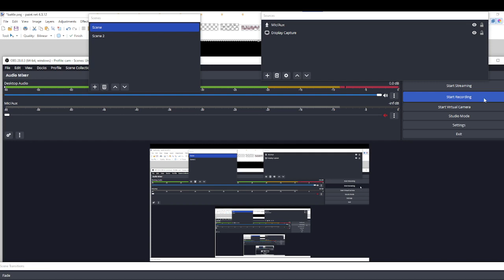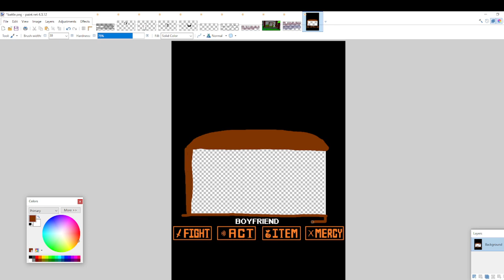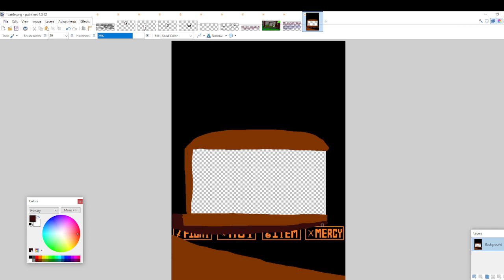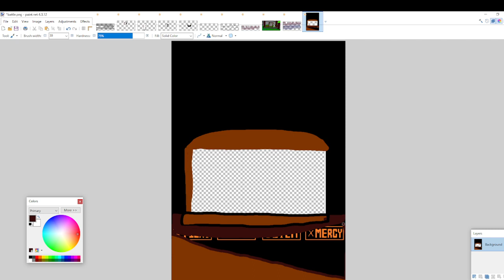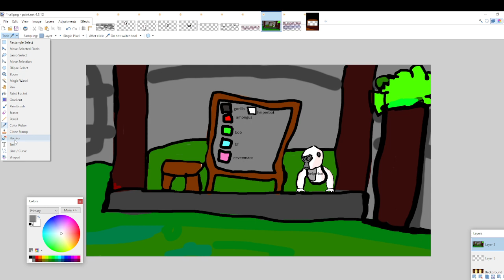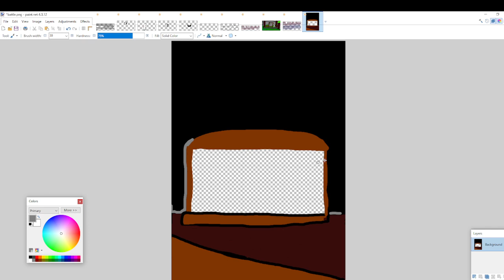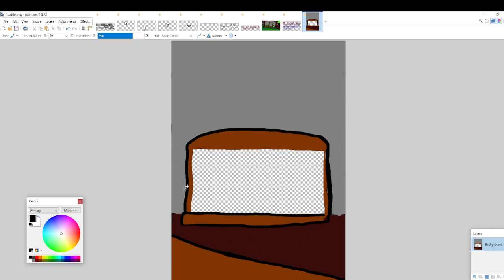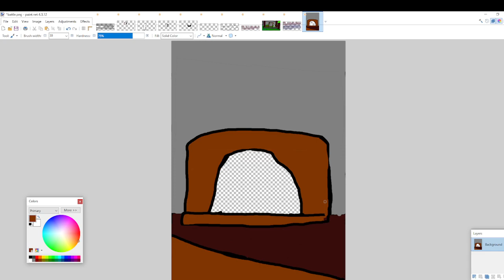me making the fnf indie cross in to gorilla tag mod part 2